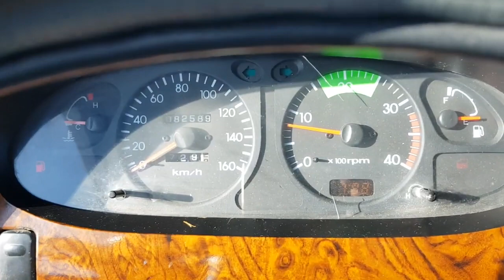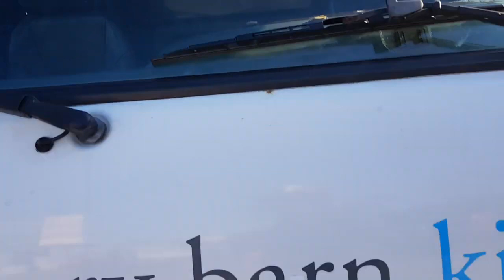2006 Hyundai eMighty 2.5 ton Box លក់តម្លៃ: 7,563$